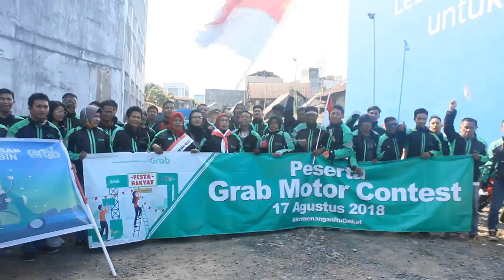[Banjarmasin] Grab Banjarmasin Rayakan Kemerdekaan dengan Pesta Rakyat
Semangat kemerdekaan tidak akan pernah pudar! Grab Banjarmasin merayakan kemerdekaan dengan menyelenggarakan Pesta Rakyat yang diikuti dengan penuh antusias oleh para Mitra Grab Banjarmasin.
Ada Grab Motor Contest, Lomba 17an, panggung hiburan, dan hadiah yang berlimpah!
Tonton videonya dan rasakan keseruannya!